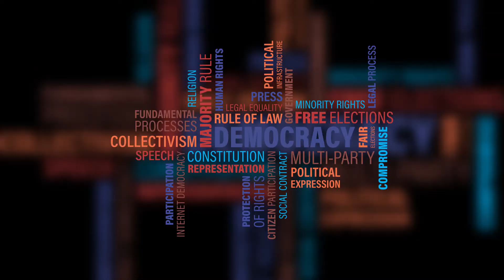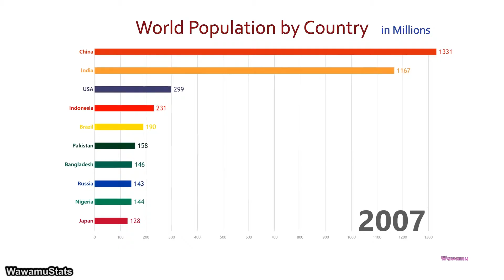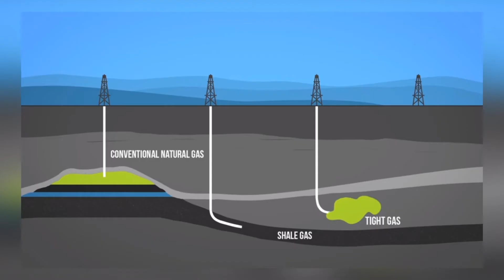17 Interesting Facts about Nigeria in Urdu/Hindi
In this video we will tell you the most interesting and amazing facts about Nigeria. Nigeria is the 7th most populated country of the world

We always try to bring informative and interesting content based videos and if you have any specific ideas on which you want us to make videos than kindly let us know in the comments
Music Credits

I am not owner of any content which i  have used in my video,  all Data like pictures or video clips are collected from google or any other websites which helps us to explain our video authentically  so we credit all our work to google and other other sites from which the content is collected .